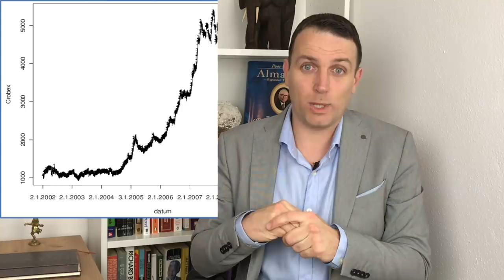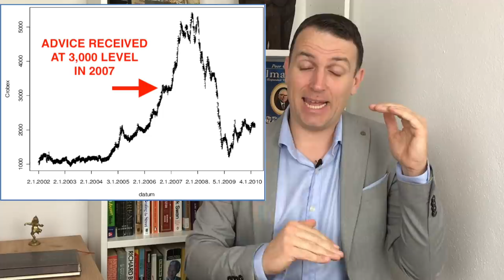Best Investing Advice I Ever Got That Few Think About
The best investment I ever got is to focus on risk. Those that don't follow this investment advice make money here and there, but also often lose it very quickly. The secret to investing is to compound over a long period of time. The example of when I got this investment advice is staggering.

Want to know more about my research and portfolios? Here is my independent stock market analysis and research!

I am also a book author:
Modern Value Investing book: